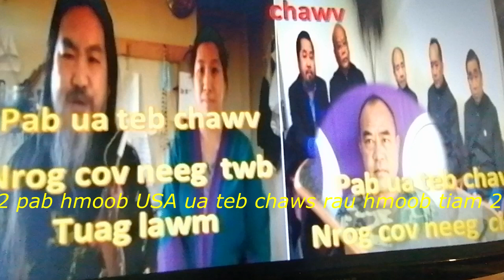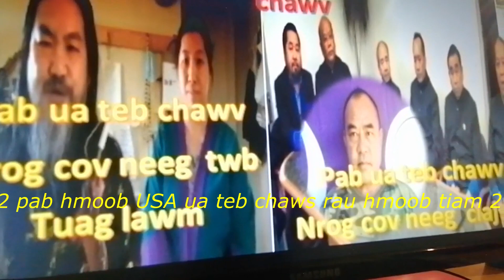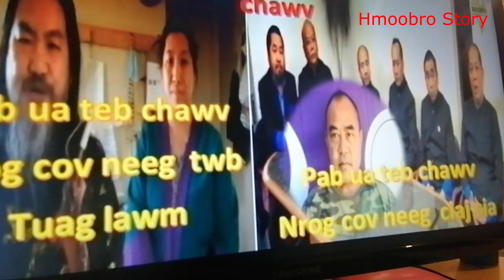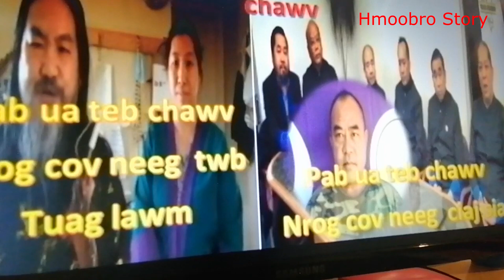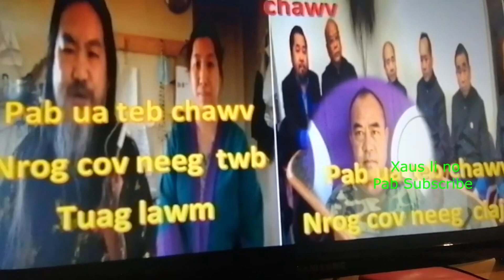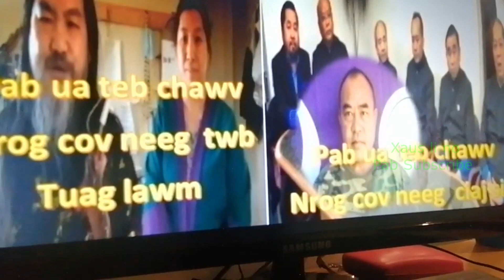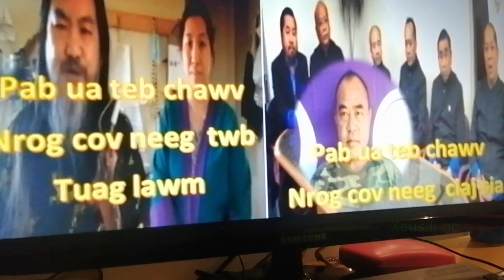2 pab hmoob USA ua teb chaws rau hmoob tiam 21 1/24/2024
All videos or contents are copyrighted.
Features lifestyle, story, and drama;
Do not make any copy, all are copyright protection.